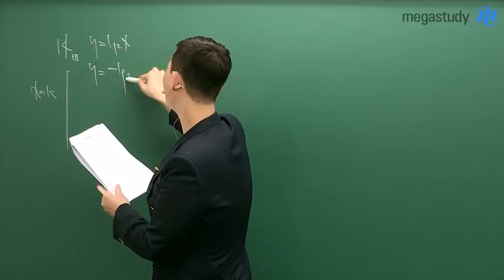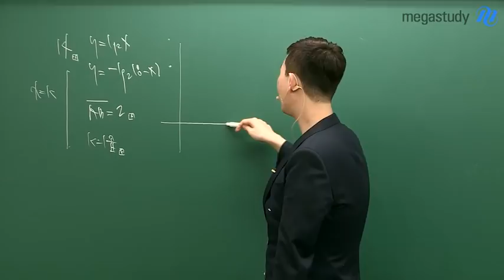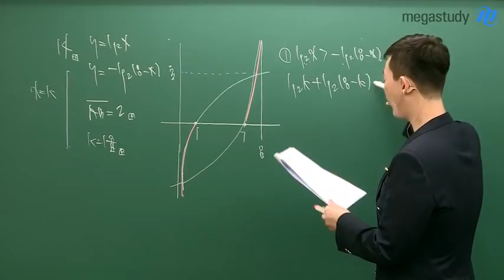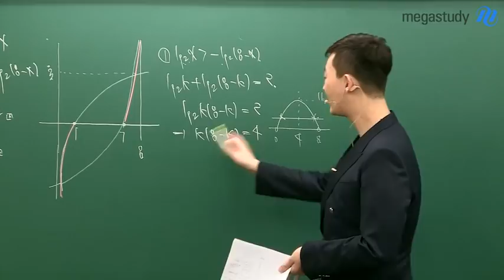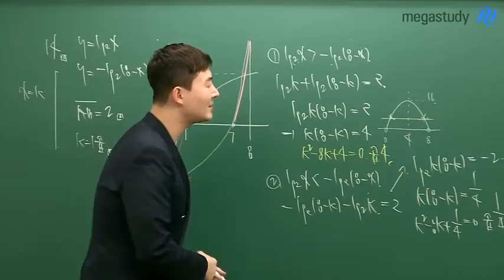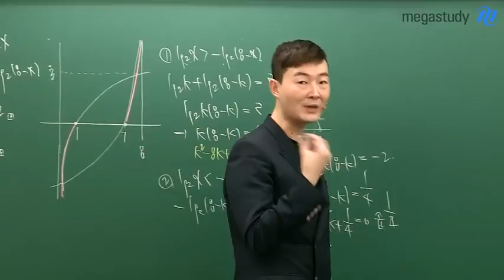[메가스터디] 수학 현우진쌤_가형 6평 해설강의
2019학년도 6월 모의고사 보느라 수고 많았습니다

수학 가형은 지난 수능에 비해 난이도는 상승하였으나 고난도 킬러문항인 21,29,30번의 난이도는 하락한 시험이였습니다.
킬러문항이 아닌 비킬러 문항이 눈에 띄였던 시험으로 갑자기 어려워진 문항들로 인해 계산 실수나 시간 분배에 실패한 수험생이 많았을 가능성이 높습니다.
앞으로도 이러한 문제들이 나올 가능성은 있기 때문에 충분한 계산 연습을 할 수 있도록 많은 문제로 연습하는 것이 필요합니다

이번 시험에서 상위권인 학생들은?
미적분Ⅱ 와 기하와 벡터를 중점적으로 공부하는 것이 좋을것 같으며

이번 시험에서 중,하위권인 학생들은?
계산을 놓치지 않고 끝까지 마무리 하는 능력을 기르는 것에 초점을 두고 공부에 임하기를 권합니다

" 100점을 목표로 한다면
  120점을 목표로 공부하십시오 "

▶ 6월 모평 가형에 대한 자세한 이야기는 여기서

수능수학 고등수학 수학인강